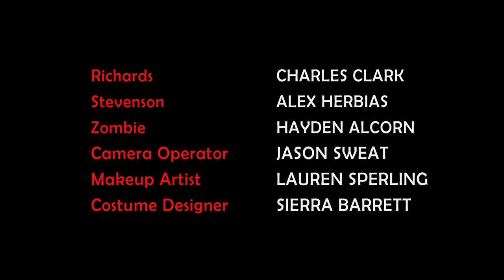Idea of the Dead (Short)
"Idea of the Dead" Short Film
Dead walk. Man have thought.

Everyone has ideas but they're just floating thoughts without execution unless... there's action! Richards and Stevenson make the best of their zombie encounter by exploring one such idea.

Created by Charles Clark & Alex Herbias

Credits:
Richards -- Charles Clark
Stevenson -- Alex Herbias
Zombie -- Hayden Alcorn
Camera Operator -- Jason Sweat
Makeup Artist -- Lauren Sperling
Costume Designer -- Sierra Barrett